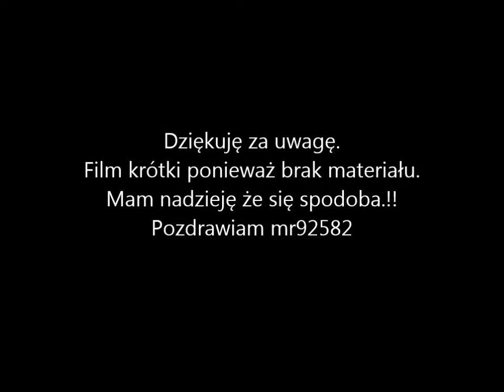Saletrzany atak!!! dzięki za 500 widzów...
Mam nadzieję że film się wam spodoba. Jest krótki z powodu braku materiału ,ale coś tam udało się skleić:D Miłego oglądania.
Pozdrawiam wszystkich widzów.Chciałbym również podziękować za ponad 500 subskrypcji
mam nadzieję że będzie was o wiele więcej.